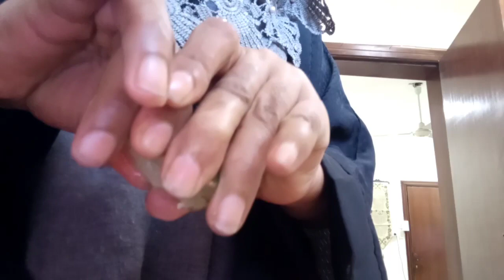ቀላል በሆነመንገድ የጥርሳችንን ውበት እዴት በቤትችን ውስጥ ማንፃት እንችላለን✅👌